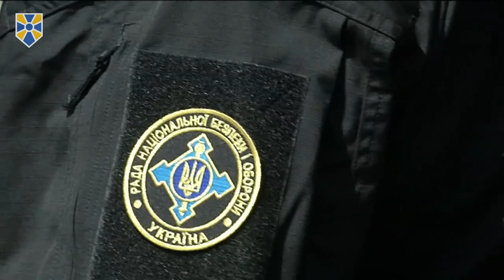На Херсонщині завершилися державні випробування ракетного комплексу «Вільха», - О.Турчинов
На півдні Херсонської області завершилися державні випробування ракетного комплексу «Вільха».

Про це повідомив Секретар Ради національної безпеки і оборони України один із лідерів партії «Народний фронт» Олександр Турчинов.

За його словами, всі етапи державних випробувань відбулися успішно.

«На кожному з етапів перевірялися на відповідність різні параметри тактико-технічних характеристик ракет, зокрема, точність потрапляння у визначені цілі на максимальній та мінімальній дальностях, потужність та ефективність знищення цілі бойовою частиною ракети, одночасне враження цілей, розведених на велику відстань, тощо», - сказав Секретар РНБО України.

Олександр Турчинов зазначив, що згідно з рішенням Державної комісії ракетний комплекс буде взято на озброєння, і вже в цьому році розпочнеться його серійне виробництво.

«Це великий спільний успіх українських вчених, конструкторів, виробничників та військових, які змогли реалізувати наймасштабнішу задачу у найкоротші терміни», - наголосив він.

На випробуваннях був присутній Президент України Петро Порошенко, військові керівники, експерти та військові аташе з 7 країн, які висловили зацікавленість у проведенні переговорів щодо придбання нової потужної української зброї.

«Незважаючи на велику зацікавленість наших іноземних партнерів, - підкреслив Секретар РНБО України, - пріоритетом для нас є забезпечення ракетними комплексами наших Збройних Сил».

Окрім того, Олександр Турчинов повідомив про продовження активної роботи над реалізацією національної ракетної програми, «серед пріоритетів якої, зокрема, створення для нашої армії нових потужних крилатих та зенітних керованих ракет».

Приєднуйся!